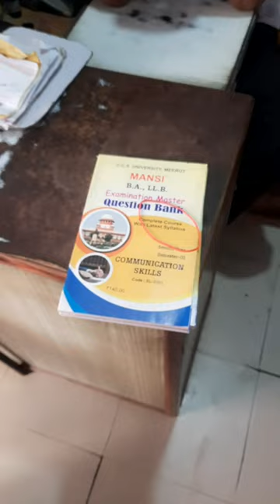Lene kya gye the 😅,or lekar kya aa gaye 🤣🤓 #12